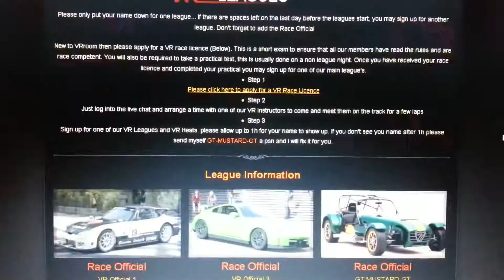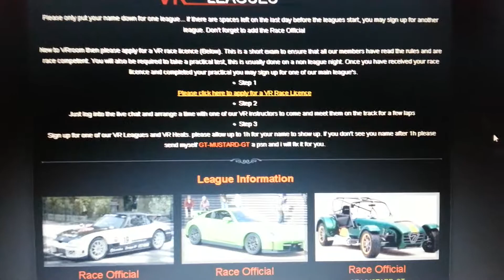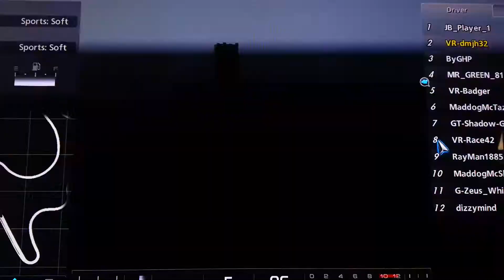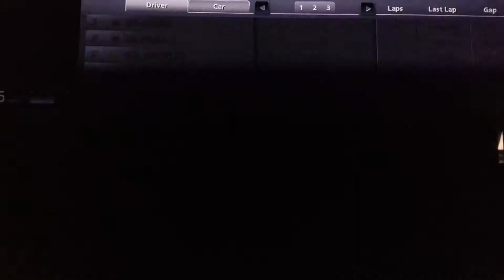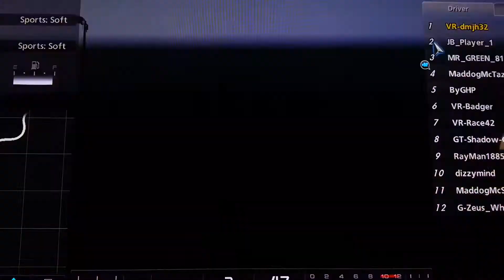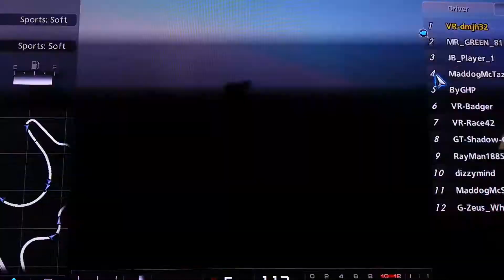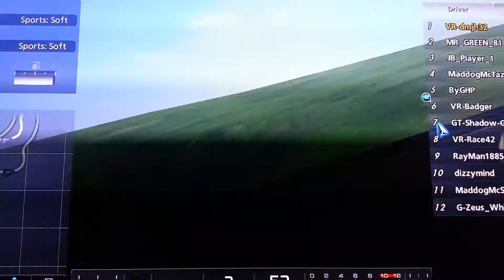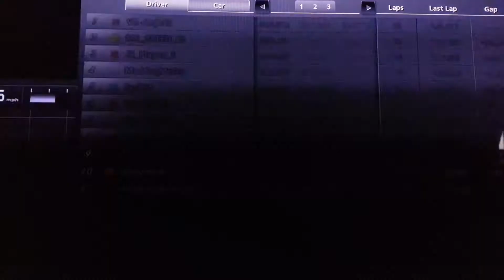Cappuccino League round 5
Race highlights with full commentary